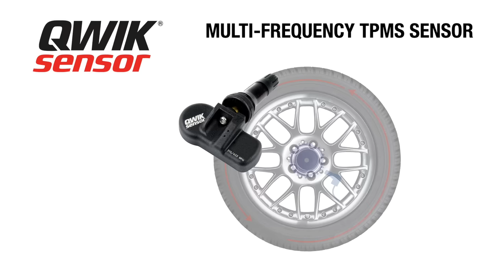Standard® Single Sensor TPMS Program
Introducing the NEW QWIK-SENSOR Multi-Frequency TPMS Sensor.

Covering all frequencies in one programmable sensor, this single sensor TPMS program is all you need.

Available with rubber or metal valve stems.